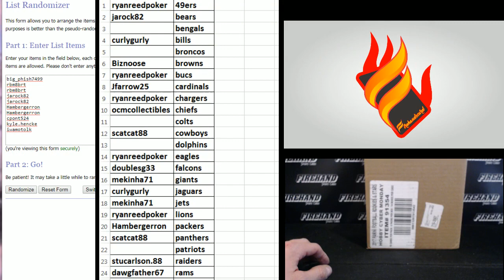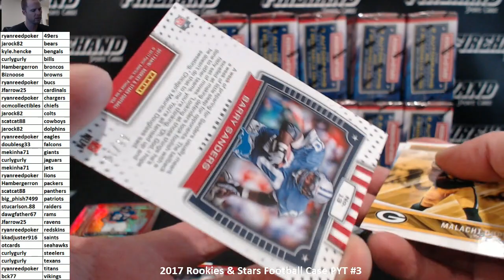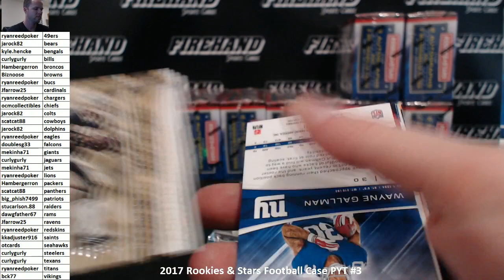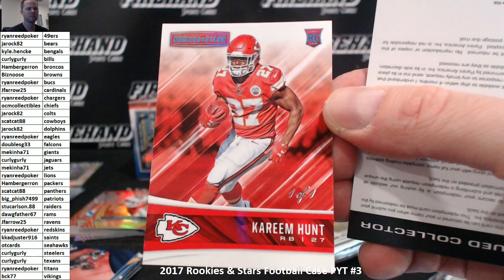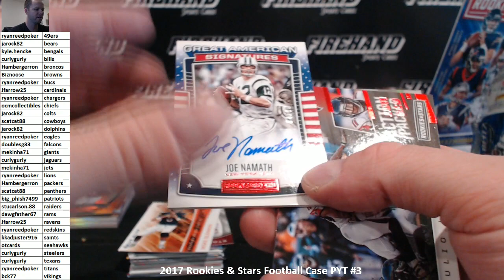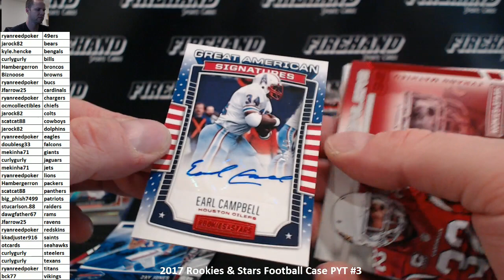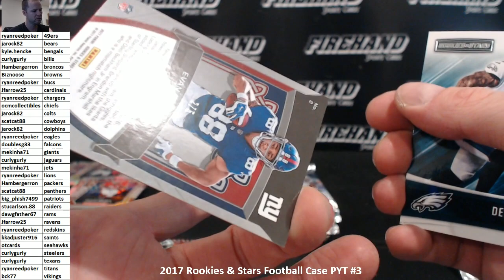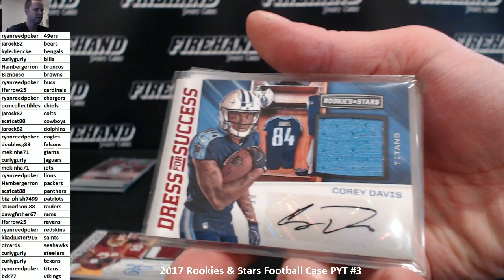2017 Rookies & Stars Football Case PYT #3 ~ 12/12/17